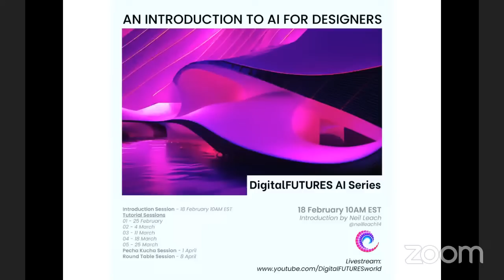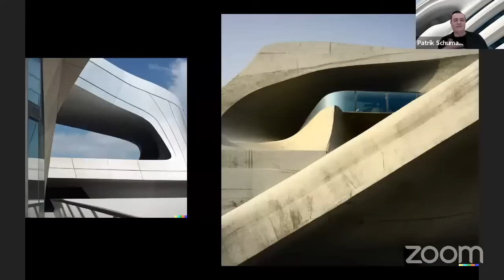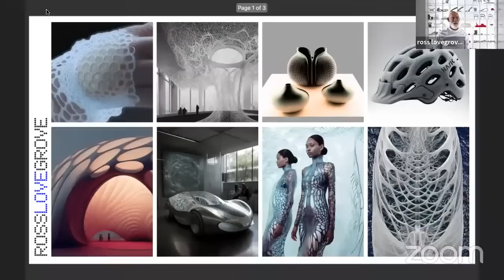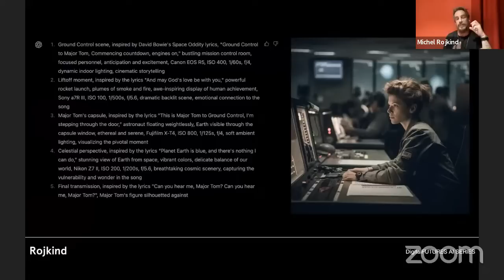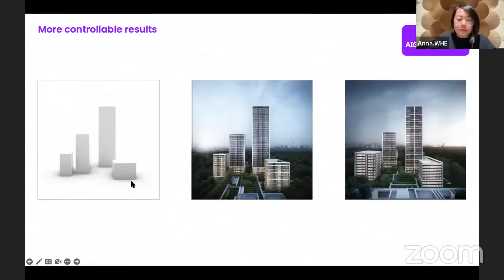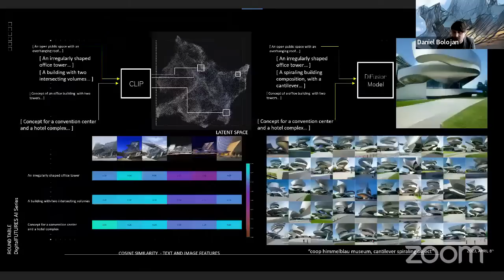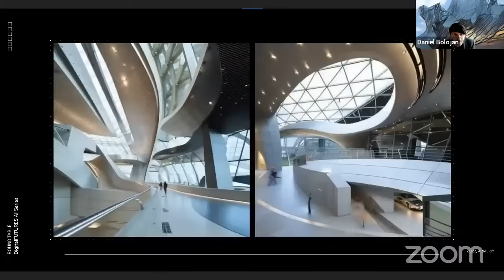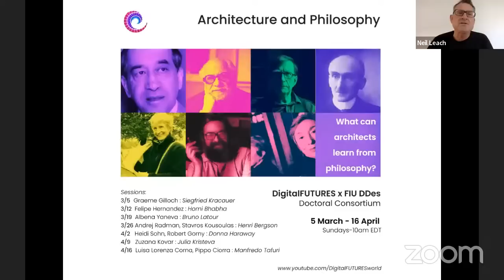AI Series 01 - AI and the Future of Design Roundtable Discussion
This roundtable discussion brings together some of the most famous designers and artists in the world who are using AI. The session will consist of short presentations of AI-generated work, followed by a roundtable discussion addressing the likely impact of AI on the future of design.

00:00 Introduction
6:08 Patrik Schumacher
16:55 Refik Anadol
24:49 Ross Lovegrove
32:19 Michel Rojkind
39:10 Wanyu He
47:55 Daniel Bolojan
57:13 Roundtable & Q/A

Refik Anadol (Refik Anadol Studio)
Daniel Bolojan (Coop Himmelb(l)au)
Wanyu He (Xkool)
Ross Lovegrove (Ross Lovegrove)
Michel Rojkind (Rojkind Arquitectos)
Patrik Schumacher (ZHA)

Saturday 8 April
10.00 am EST; 4.00 pm CET; 10.00 pm China